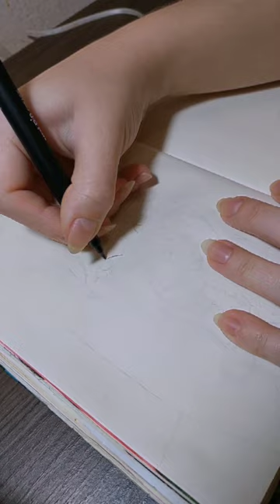Eterna Rita Lee ⭐️